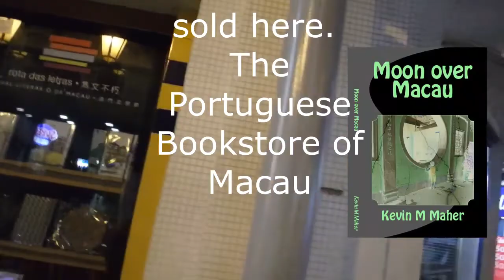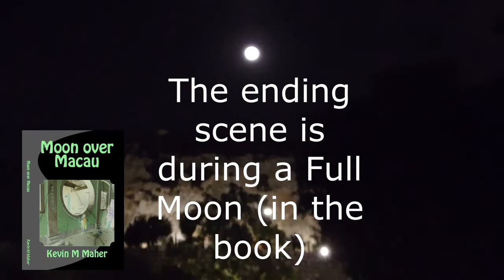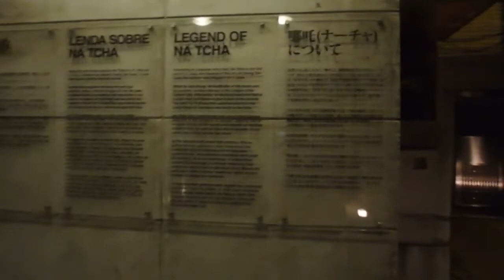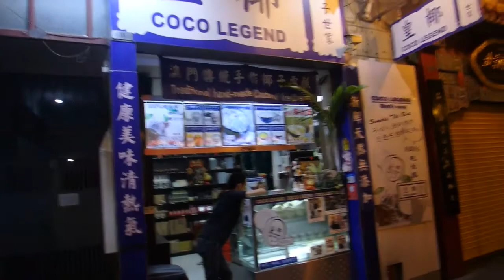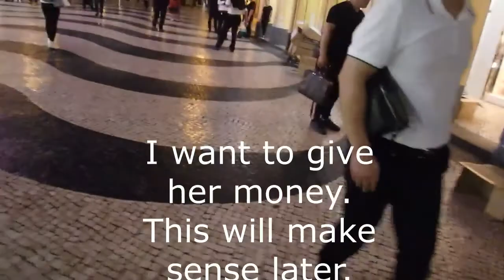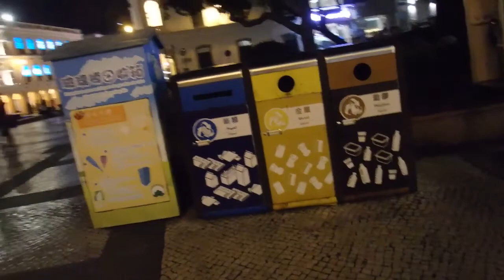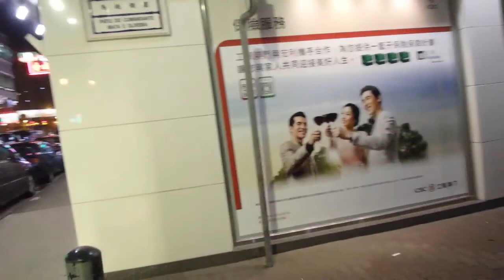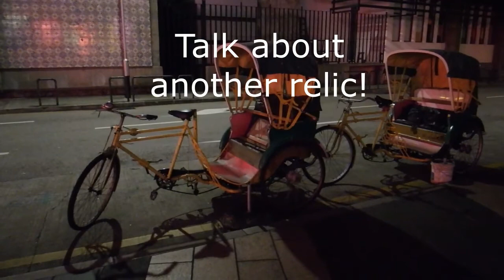Walking the Macau streets at nighttime (Moon over Macau)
Macau, walking through the city at night.

Song from soundcloud: Peace by St. Paul Beats.